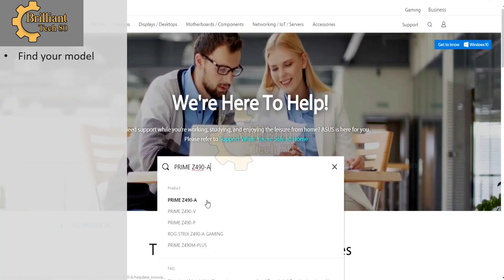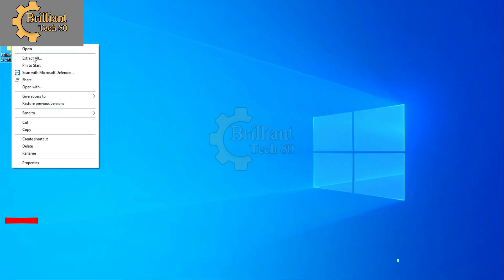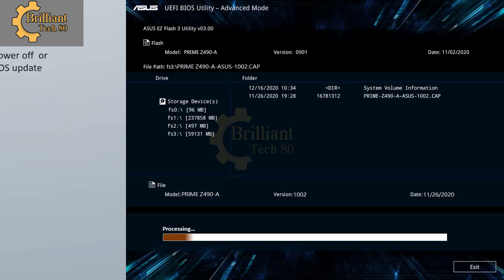ASUS BIOS Update in Windows 11 Asus bios update asus updates windows11 | Brilliant tech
ASUS BIOS Update in Windows 11 – Step-by-Step Guide
In this video, we’ll show you how to safely update the ASUS BIOS on your Windows 11 PC. Whether you’re fixing compatibility issues, improving performance, or preparing for new hardware, this guide walks you through the entire process.
🔍 What You’ll Learn:
- 🖥️ How to check your current BIOS version in Windows 11
- ⚡ Downloading the latest ASUS BIOS update from the official site
- 💻 Using ASUS EZ Flash and Windows tools to install updates
- 🔒 Safety tips to avoid errors during the BIOS update
🎯 Why Watch?
Updating your BIOS can unlock new features, improve stability, and ensure your system runs smoothly with the latest hardware. This tutorial makes the process simple and beginner-friendly.

ASUS EZ Flash provide an easy way to update your BIOS file to latest version.